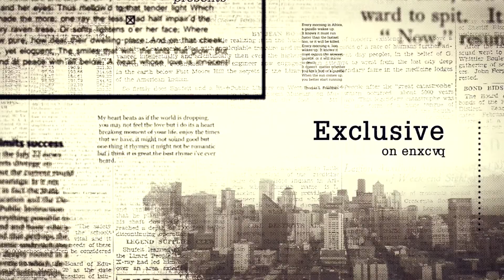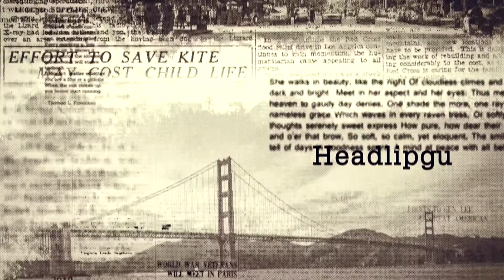Typo Opener / Old Newspapers Clipping